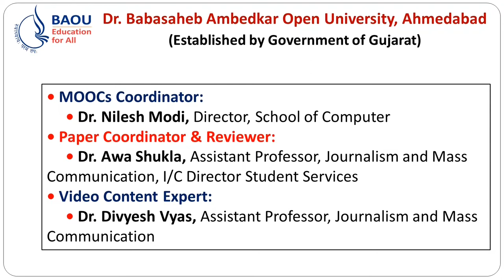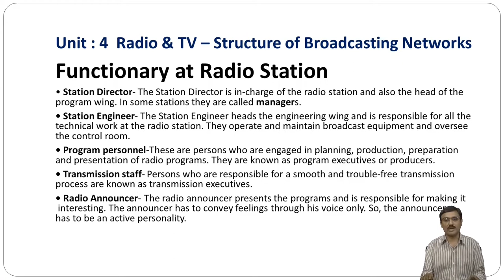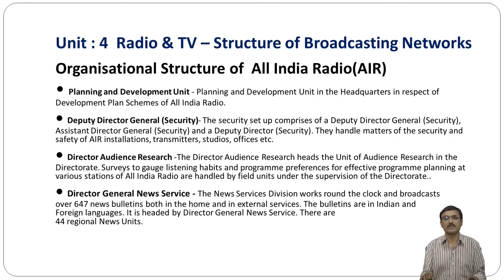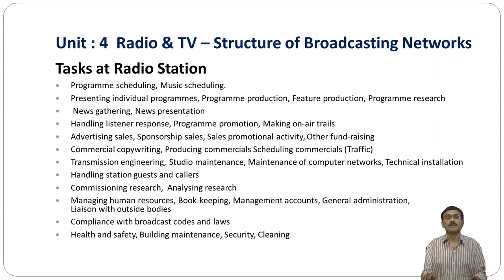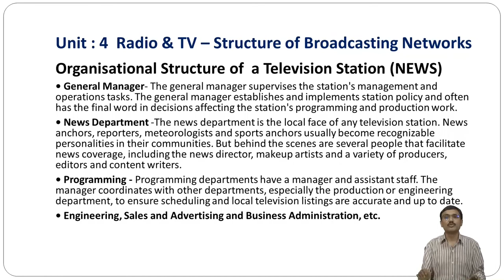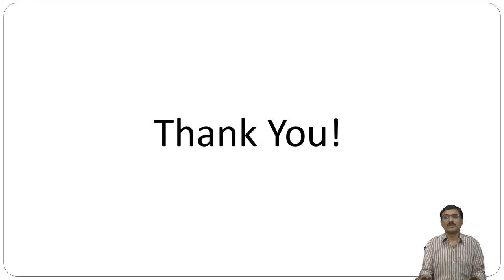CJMC/DJMC CJMC/DJMC 01 UNIT 04 RADIO AND TV STRUCTURE OF BROADCASTING NETWORKS-2